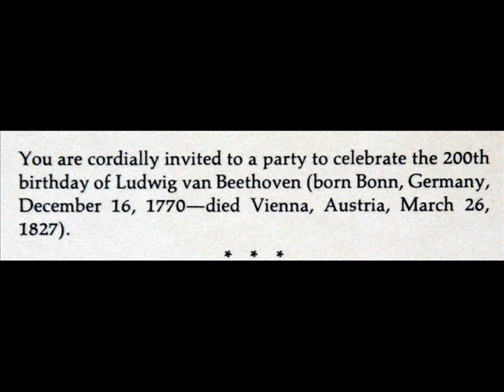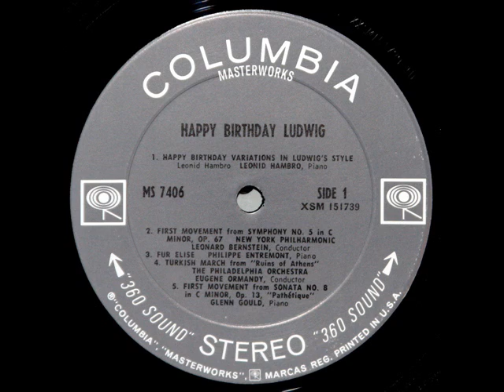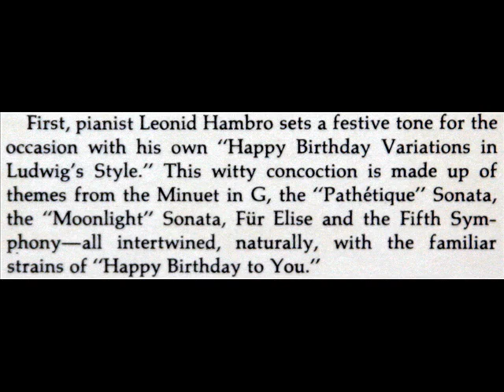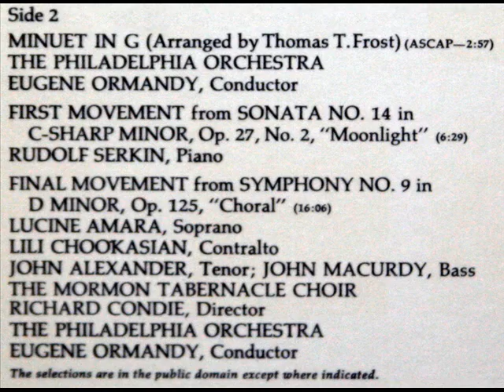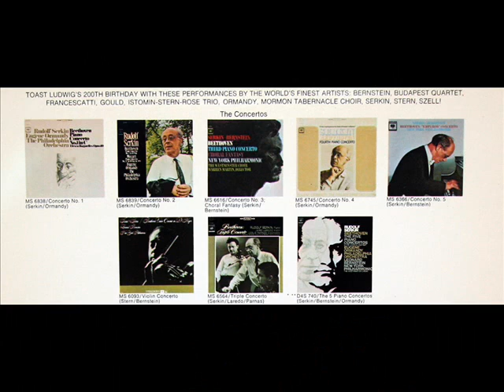Leonid Hambro, 1970: "Happy Birthday Dear Ludwig" - Variations in The Style of Beethoven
In this Columbia Masterworks recording released in 1970, the American concert pianist and composer Leonid Hambro (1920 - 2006) performs his composition, "Happy Birthday Dear Ludwig," a set of piano variations in the style of Beethoven on the tune "Happy Birthday."  Woven into the variations are Beethoven's Bagatelle, Op. 119, the Minuet in G, the Pathetique and Moonlight Sonatas, Fur Elise and the theme of the first movement of Symphony No. 5.

I created this music video from the LP, "Happy Birthday Ludwig," serial number MS 7406, shown above.  The video opens with images from the LP jacket.

This LP was issued to commemorate the 200th anniversary of Beethoven's birth (1770).  It is a compilation of recordings of Beethoven's works, featuring artists such as Hambro, Rudolf Serkin, Glenn Gould, Philippe Entremont, Leonard Bernstein and Eugene Ormandy, issued previously on the Columbia label.

All selections on this LP, with one exception (the first track on side 2)  are in the public domain.

"David Hertzberg"